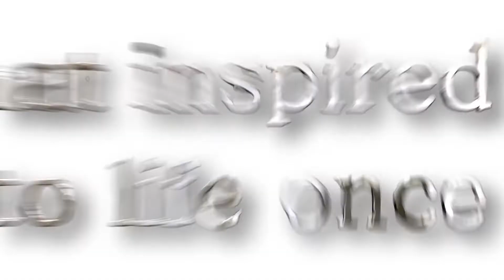FINAL FANTASY VI Pixel Remaster / GAMEPLAY TRAILER DOWNLOAD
Seu canal de games Mobile! apenas gameplay trailers e link pra download, sem enrolação!

Link para IOS: